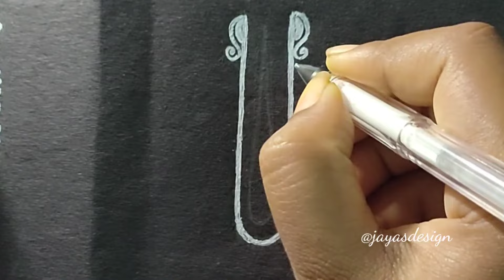Krishna tilok | how to make Krishna tilok design | Radha Krishna serial | কৃষ্ণ তিলক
Krishna tilok design |  how to make unique Krishna tilok for kirton | কৃষ্ণ তিলক design

New bridal kolka
Reception kolka
Beautiful kolka
Easy kolka
Advanced kolka
Bridal kolka
Kolka
Design
Mehandi design
Kolka tutorial
How to make kolka
Beautiful kolka
Simple kolka
Pen kolka